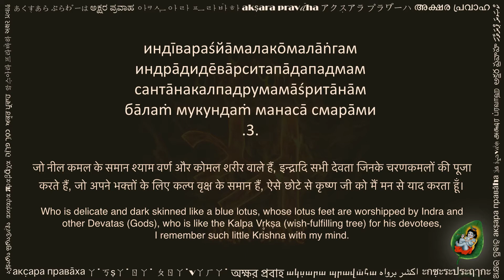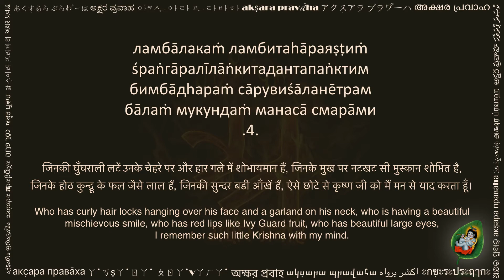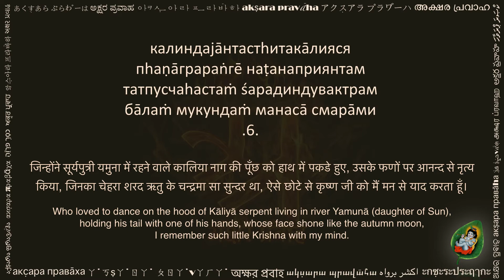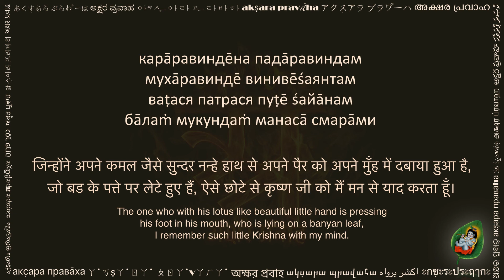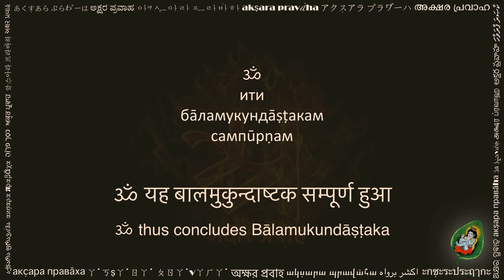бāламукундāṣṭакам (बालमुकुन्दाष्टकम् रुसी लिपि में, Bala Mukundashtakam in Russian/BGN script)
This beautiful composition is known as бāламукундāṣṭакам (bālamukundāṣṭakam). It is written in Sanskrit language. It consists of eight verses remembering the beauty and лīлā (deeds / plays) of Bhagawan Sri Krishna as a child. Many people also refer to this song by its opening verse, i.e., карāравиндēна падāравиндам (kararavindena padaravindam). The authorship of this text is sometimes attributed to a great 13th/14th century poet śрī лīлā śука (śrī līlā śuka), because a few verses of this text are common with his great composition Sri Krishna Karnamrutha.

This video is shared with a hope to help readers of Russian/BGN script. You can practice this by reciting along the text and audio. Hope this helps in your sadhana.

Please share your comments below, and let us know what other texts would you like to see in Russian/BGN.